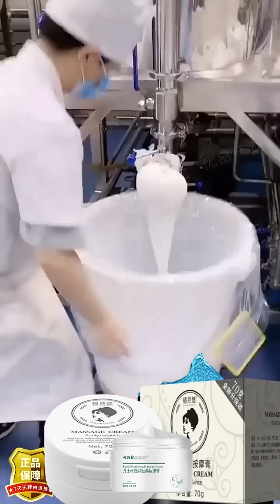Membersihkan topeng lumpur pori